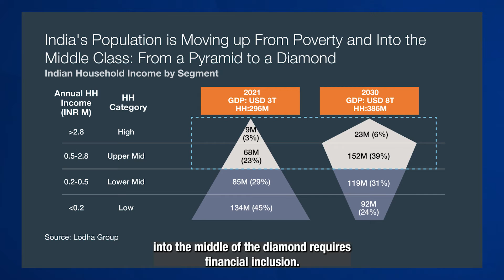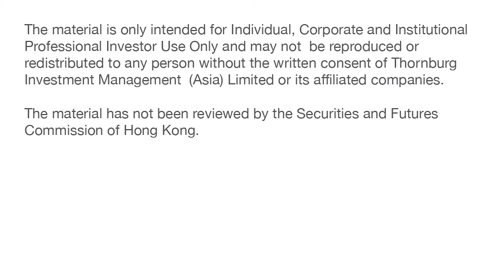Spotlight on India: Opportunities Abound, but Valuations Are High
Portfolio Manager Josh Rubin believes high valuations favor attractive “derivative” opportunities in specific sectors such as housing, health care and financials.

The views expressed are subject to change and do not necessarily reflect the views of Thornburg Investment Management Incorporated. This information should not be relied upon as a recommendation or investment advice and is not intended to predict the performance of any investment or market.

This is not a solicitation or offer for any product or service, nor is it a complete analysis of every material fact concerning any market, industry, or investment. Data has been obtained from sources considered to be reliable. Thornburg makes no representations as to the completeness or accuracy of such information and has no obligation to provide updates or changes. Thornburg does not accept any responsibility and cannot be held liable for any person's use of or reliance on the information and opinions contained herein.

Investments carry risks, including possible loss of principal.

*Outside the United States*

This is directed to INVESTMENT PROFESSIONALS AND INSTITUTIONAL INVESTORS ONLY and is not intended for use by any person or entity in any jurisdiction or country where such distribution or use would be contrary to the laws or regulations applicable to their place of citizenship, domicile, or residence.

Thornburg is regulated by the U.S. Securities and Exchange Commission under U.S. laws, which may differ materially from laws in other jurisdictions. Any entity or person forwarding this to other parties takes full responsibility for insuring compliance with applicable securities laws in connection with its distribution.

For Australia: Thornburg holds a foreign AFSL 526689.

For Hong Kong: This article is issued by Thornburg Investment Management (Asia) Limited ("Company"), a wholly-owned subsidiary of Thornburg Investment Management, Inc. The Company is currently licensed with the Hong Kong SFC for Type 1 and Type 9 regulated activity, with the CE No.: BPQ208.

The material is only intended for Individual, Corporate and Institutional Professional Investor Use Only and may not be reproduced or redistributed to any person without the written consent of Thornburg Investment Management (Asia) Limited or its affiliated companies.

The material has not been reviewed by the Securities and Futures Commission of Hong Kong. This document is for informational purpose only and should not intended to constitute any tax, accounting, regulatory, legal, insurance or investment advice and does not constitute any offer or solicitation to offer or recommendation of any investment product/service from the Company.

The information provided is not intended to predict the performance of any investment or market. Data has been obtained from sources considered reliable. Notwithstanding, the Company makes no representations as to the completeness or accuracy of such information or opinion and has no obligation to provide updates or changes. The Company does not accept any responsibility and cannot be held liable for any person’s use of or reliance on the information and opinions contained herein.

Investment involves risks. Past performance is not a guide to future performance and should not be the sole factor of consideration when selecting a product. You should not make investment decision solely based on this general information. If you have any queries, please contact your financial advisor and seek professional advice. All financial investments involve an element of risk.